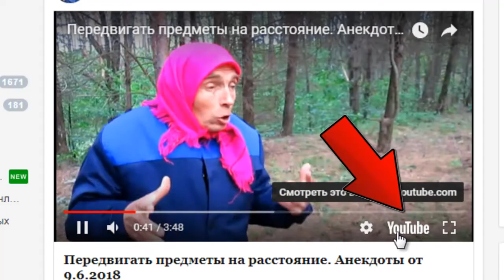Петров выжил. Анекдоты от 12.6.2018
- ссылка на прослушивание всех анекдотов подряд

Здравствуйте , товарищи. Слушайте анекдоты - я постараюсь чтобы было смешно - так как смеяться полезно для здоровья. Спасибо за внимание. Решил пересказать ещё несколько анекдотов.. Петров выжил. Анекдоты от 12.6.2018. Главное не забыть поставить лайки или дизлайки, комментарии и если не подписаны, подписываемся на канал, нажимаем колокольчик. Петров выжил. Анекдоты от 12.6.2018 - это самодеятельность. Продолжение следует. Петров выжил. Анекдоты от 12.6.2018 изготовлен на домашнем компьютере. Высмеивается пьянство и другие нежелательные негативные ситуации. Петров выжил. Анекдоты от 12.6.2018 продолжает традицию. Видеоанекдоты носят юмористический характер и не имеют цель никого оскорбить. Петров выжил. Анекдоты от 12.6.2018 является продолженим остальных видеороликов моего канала. . . . Автор канала не является специалистом. Принимаю все советы и рекомендации. И ещё анекдоты
 1. Встречаются два старых друга:
- Блин, откуда у тебя всё это: внедорожник, часы дорогие, золотая цепь... ? Наверно душу дьяволу продал?
- Нет. Так, сдал в аренду...
2. Программер на приеме у врача:
- Доктор, у меня раздвоение виртуальной личности.
- Это как?
- Я со своего второго ника на третий стал емэйлы получать.
3. Сообщение девушке на сайте знакомств:
- Ты такая красивая, что если бы ты дружила с Анжелиной Джоли, то она бы была твоей страшненькой подругой
4. — Петруха, нам лучше не общаться.
— ОК, Матрёна.
— Только ты не обижайся.
— Да нет, всё ОК.
— Ты мне нравишься, просто обстоятельства...
— Я понял, попробую с другой.
— Ты чё, офонарел?!
5. - Избушка, избушка, повернись ко мне лесом, а к заду передом!
- Вы ставите меня в филологический тупик своими авангардистскими идиомами
6. Ищу выносливого собутыльника для совместного преодоления депрессивного состояния на почве полного дебилизма некоторых индивидов.
7. Купила компания Мерседес завод АвтоВАЗ. Перенастроили производство, запускают конвейер. На выходе получается Жигули!
Демонтируют все оборудование, пригнали новое из Германии, установили, наладили, запускают. Снова Жигули!
Увольняют весь персонал завода, привозят работников из Германии, обучают, налаживают, проверяют, запускают. На выходе вновь - Жигули!
Около завода холм, на нём отдыхают бывшие директор завода и главный инженер. Смотрят на всё это. Инженер - директору:
- А я тебе говорил - место проклятое! А ты все «руки из жопы, руки из жопы»
8. Настойчивость, энергия, энтузиазм, упорство, инициативность — это отрицательные качества человека, если он слабоумный
9. Матрёна решила в интернете проверить свой IQ. Ответила на 5 вопросов, и для продолжения теста ей предложили перевести на указанный счет 100 рублей. Перевела, после еще 5 вопросов снова попросили перевести, но уже 300 рублей. Перевела, ответила на 5 вопросов, и для получения результата теста она перевела 500 рублей. С волнением нажала кнопку "Посмотреть результат" и увидела картинку: Если вы перевели 100 рублей — вы лох; 300 рублей — идиот; 500 рублей — полный идиот.
10. - Яшенька, тебе пять лет, и ты учишь английский!?
- Да. Я женюсь и поеду в Америку в 25 лет.
- Умница! Только вот зачем же жениться, а потом лететь, это же тратиться на два билета!
11. — Шеф, шеф! Там ваша дочь на проводе. Что сказать?
— Скажи, чтоб слезла. Обезьяна, что ли?
12. Говорят, женщины - слабый пол… Да я вас умоляю… Ни один мужик не сможет с похмелья сварить борщ и убрать квартиру!
13. Переписка в сети: — Здорово, друган, здорово, старина! Уверен, что у тебя все хорошо! Слушай, хочу предложить тебе шикарную вещь – новый сетевой проект со стопроцентной гарантией! Короче: вкладываешь сто баксов — через неделю получаешь двести, вкладываешь штуку евро — через месяц получишь сто тысяч и это абсолютно точно, прикинь! — Ну привет, дружище! Круто! Конечно же я вложусь! Слушай, у меня к тебе просьба по старой дружбе: займи мне сто баксов на неделю под гарантию доходов с этого проекта? — Ну знаешь, ты явно хочешь меня обмануть! Всегда знал, что тебе верить нельзя! До свиданья, не пиши мне больше, урод!